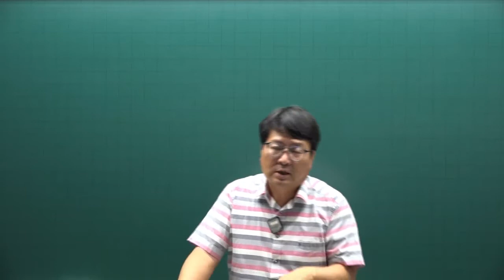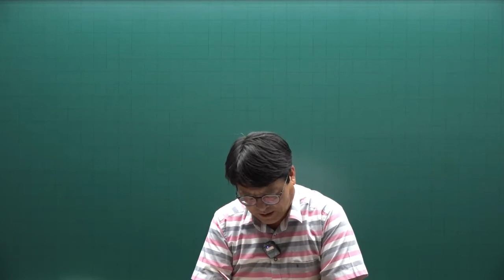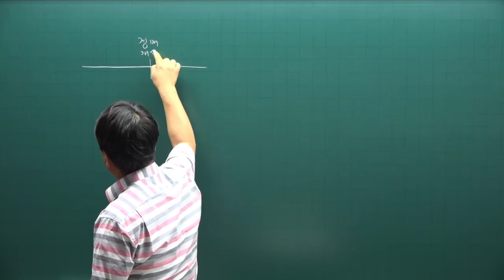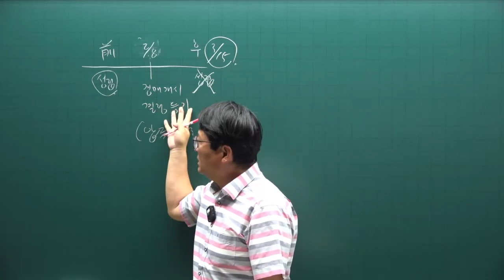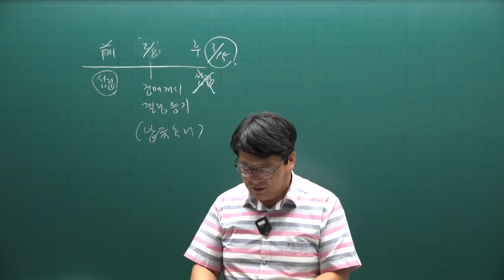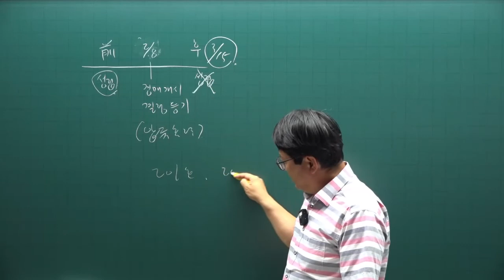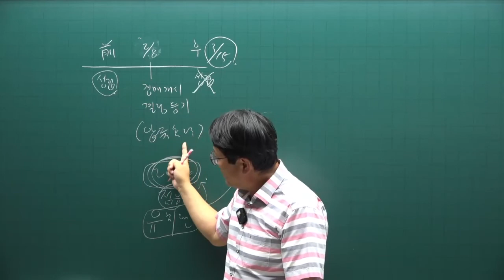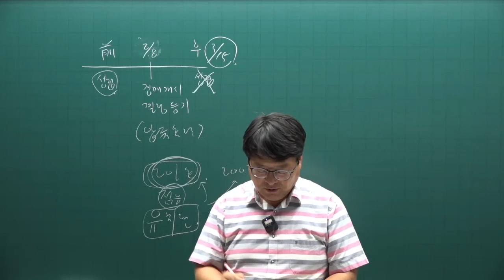[공전무] 2022년 공인중개사 민법 기출문제풀이 16강